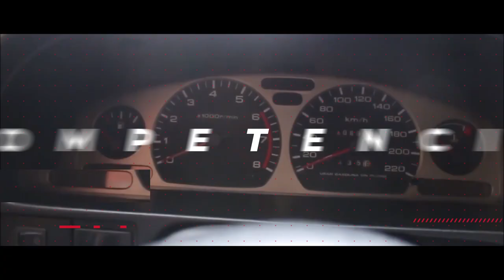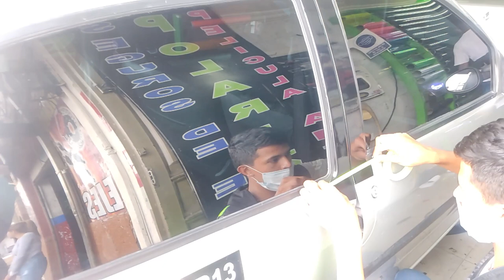¿Cómo mejorar un carro para venderlo? (parte 1) Modificación ECONOMICA para el RENUALT TWINGO